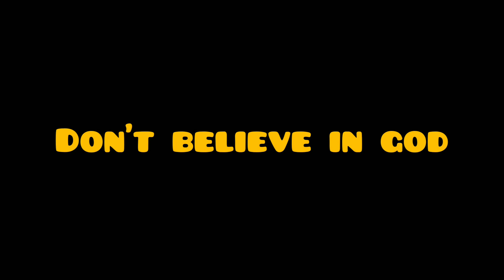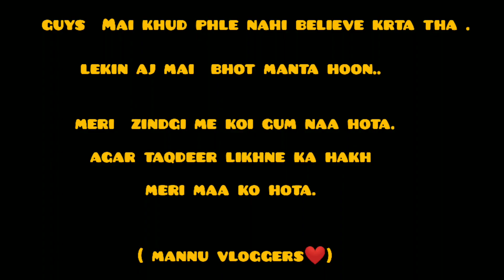No one can take place of mother || Mannu Vlogs (mm)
about this video:

A mother is the female parent of a child. Mothers are women who inhabit or perform the role of bearing some relation to their children, who may or may not be their biological offspring.

Releted search Terms